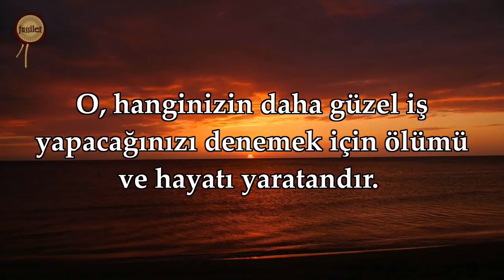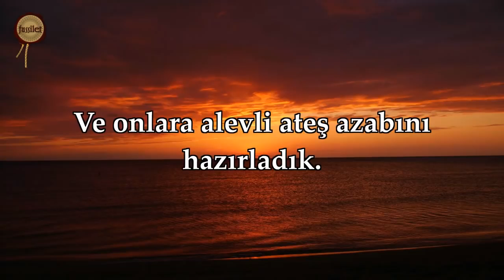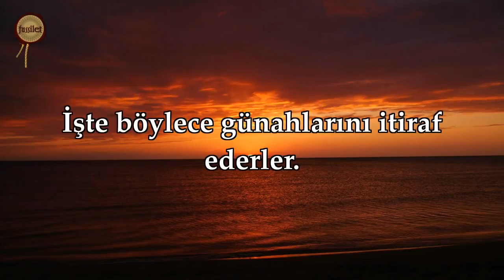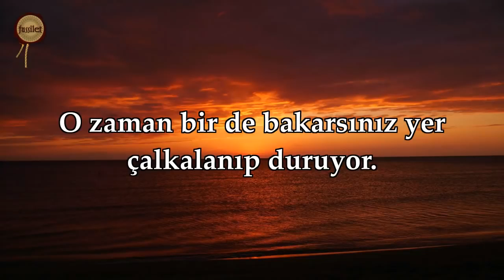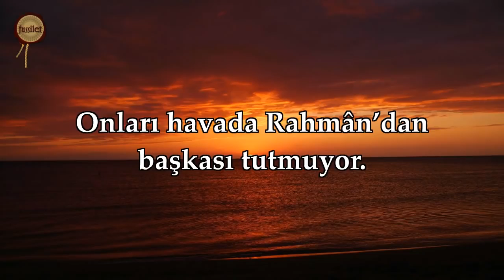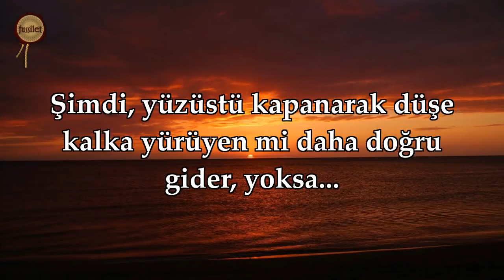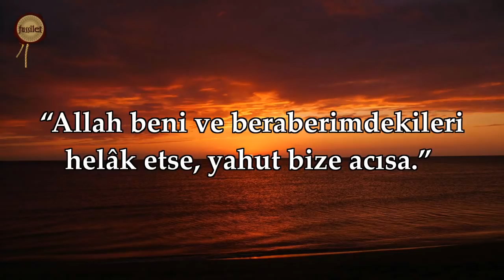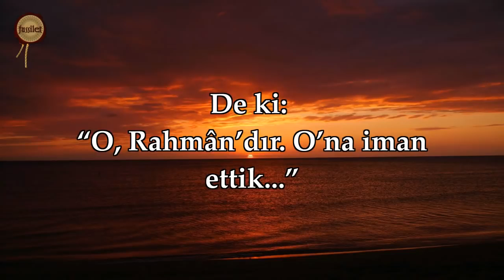Mülk Suresi - Nasser al Qatami